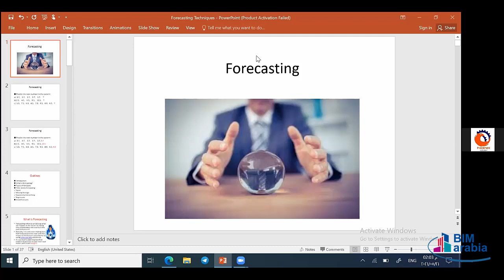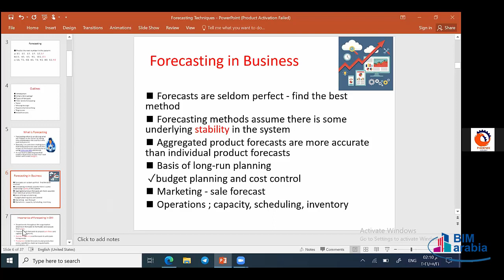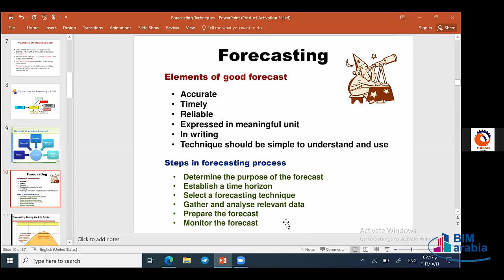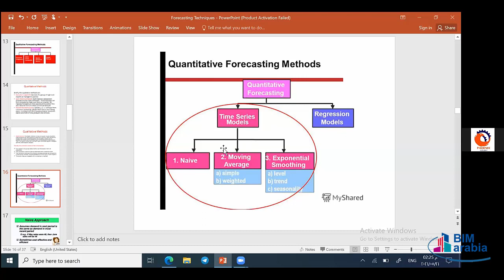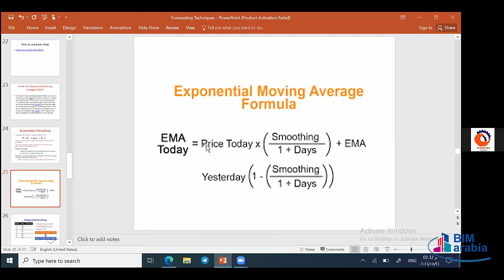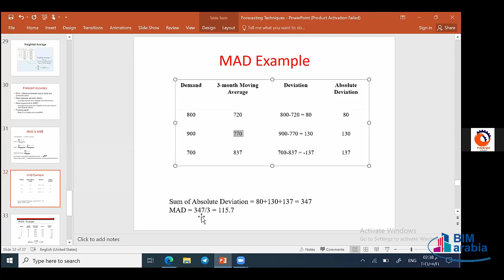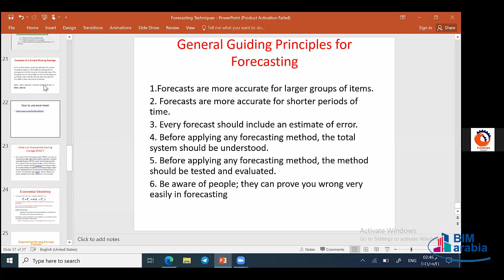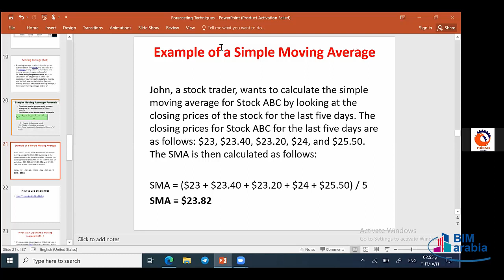Digital Transformation In Supply Chain Management lec 5